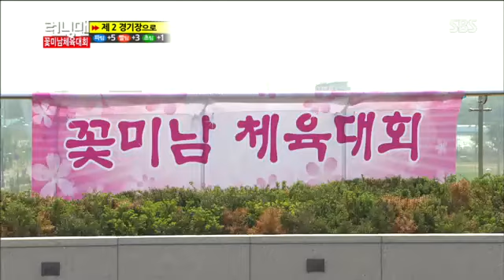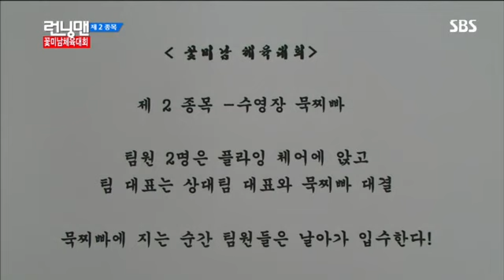런닝맨김수현 #7